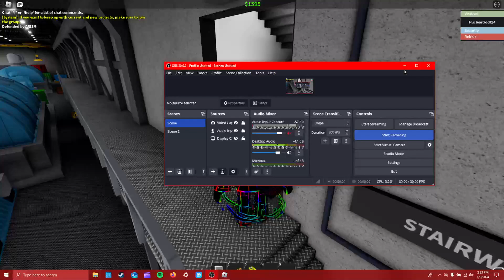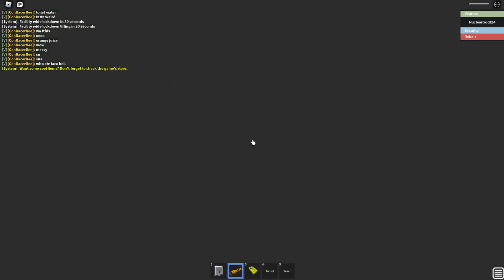BHNPS | Blowout And Meltdown [Final]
Last Broken Hill video